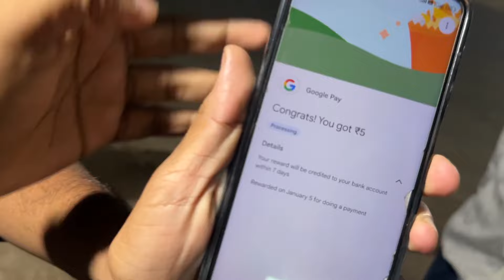Life Update 🥵 || Life In MBBS || 2nd Year MBBS || Malda Medical College and Hospital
Hi ♡
Thank you for not just watching my video but also reading the description and this segment too! I am Robiul Mistry; I'm in my Second-year MBBS at Malda Medical College and Hospital , West Bengal . I make videos on the channel about anything that interests me and helps you guys; . Thank you so much for ur love ❤️